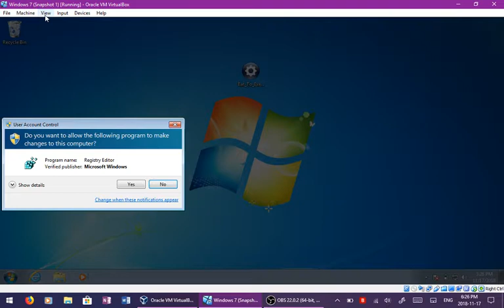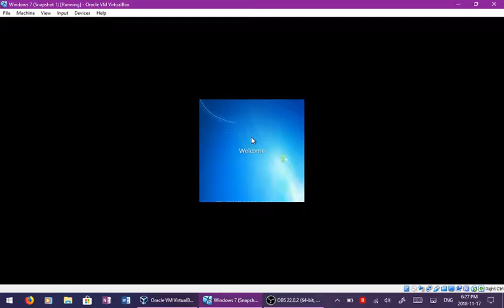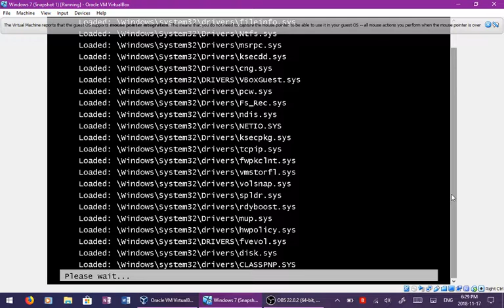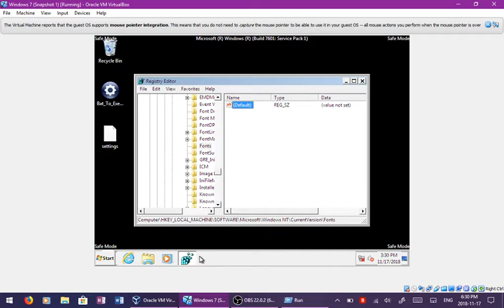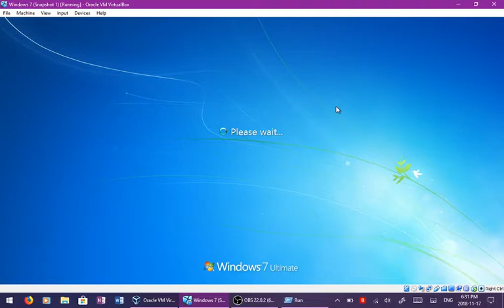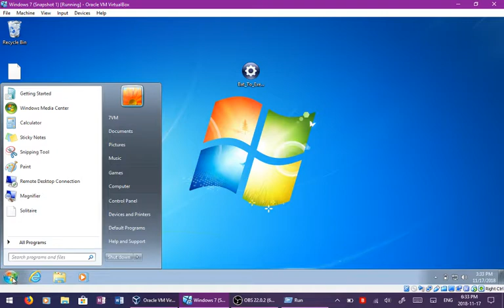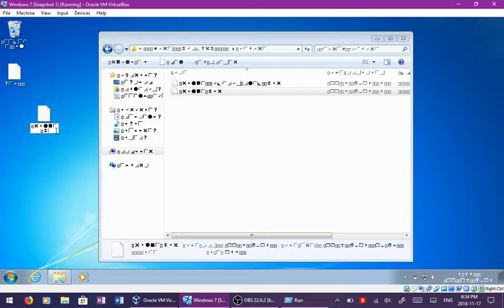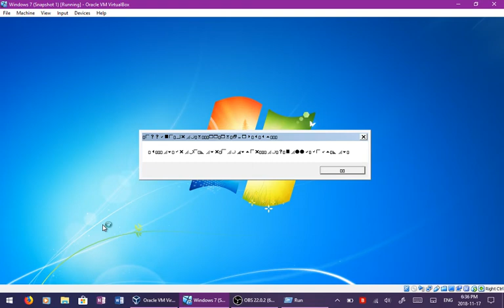Registry Fun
not dead.

yeet